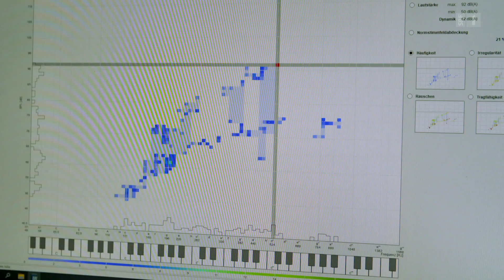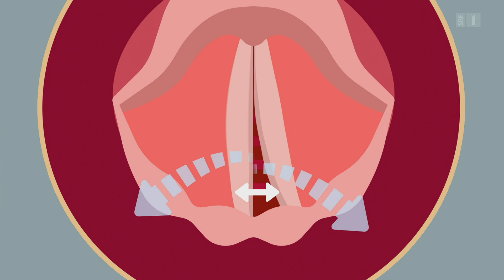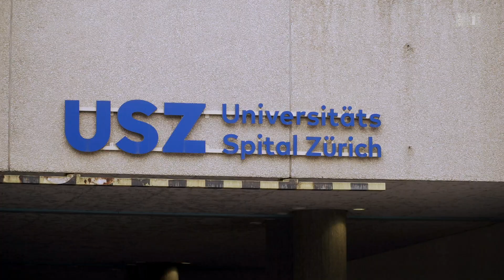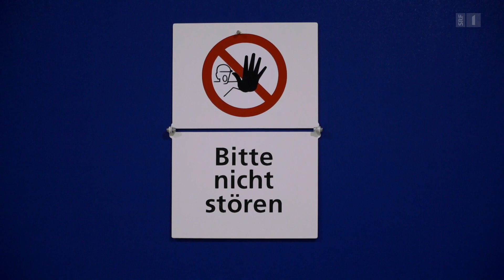SRF Pulssendung Stimmverlust – Was hilft, wenn die Stimme plötzlich weg ist?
Sendung Puls vom 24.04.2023, 21.05 Uhr auf SRF
Vielen Dank an das SRF, die Redakteurin Karin Moser und an die Moderatorin Daniela Lager!